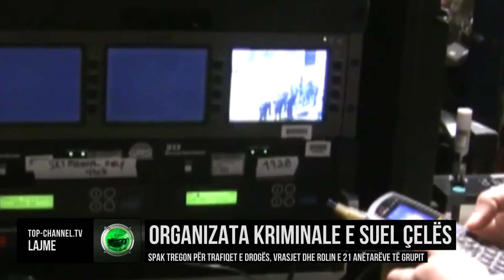Edicioni Informativ, 27 Nëntor 2024, Ora 00:00 - Top Channel Albania - News - Lajme